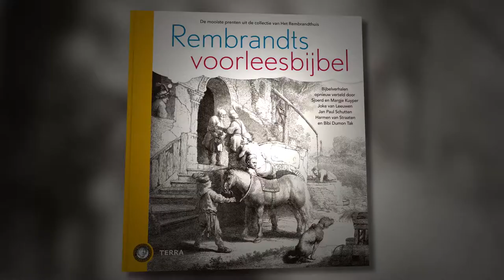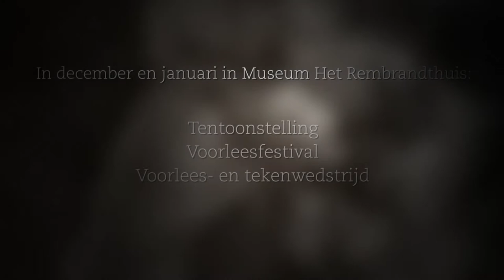Rembrandts Voorleesbijbel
Museum Het Rembrandthuis geeft dinsdag 25 november 2014 het startsignaal voor het twee maanden durende Voorleesfestival. Hierbinnen speelt het bijzondere, binnenkort te verschijnen, kinderboek Rembrandts Voorleesbijbel een centrale rol. Kinderboekenschrijvers Bibi Dumon Tak, Joke van Leeuwen, Sjoerd en Margje Kuyper, Harmen van Straaten en Gouden Griffel winnaar Jan Paul Schutten vertellen in deze uitgave de mooiste Bijbelverhalen aan de hand van een selectie Bijbelse prenten uit de collectie van Museum Het Rembrandthuis.

In het kader van de bijzondere uitgave wordt in Museum Het Rembrandthuis van 25 november 2014 tot en met 31 januari 2015, voor de jonge bezoekers het ‘Voorleesfestival’ georganiseerd. Kinderboekenschrijvers lezen voor uit Rembrandts Voorleesbijbel en kinderen kunnen dagelijks gratis deelnemen aan de voorleeswedstrijd en de workshop ‘Teken het verhaal’. De winnaars van de voorleeswedstrijd en de tekenworkshops worden in de eerste week van het nieuwe jaar in Museum Het Rembrandthuis bekend gemaakt.